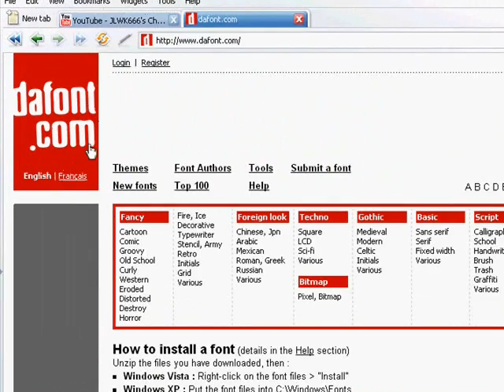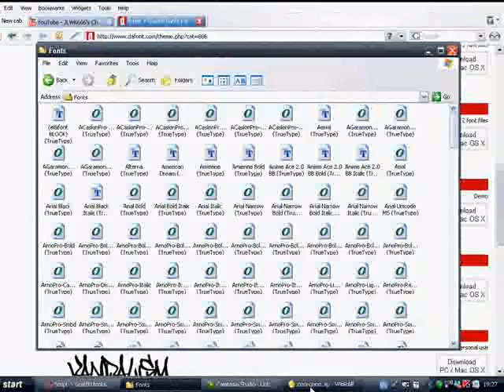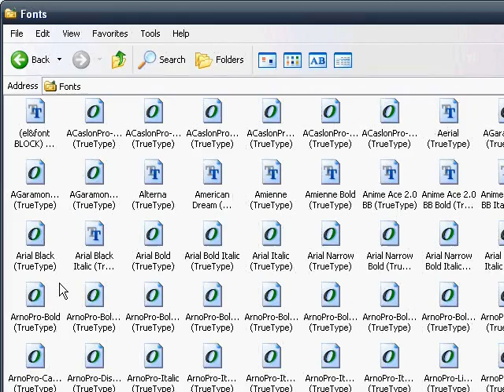How to download fonts on windows xp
just a quick tutorial on how to download fonts on windows xp, for those who dont already know.

#88 - Most Discussed (Today) - Howto & Style - United Kingdom
#61 - Top Rated (Today) - Howto & Style - United Kingdom